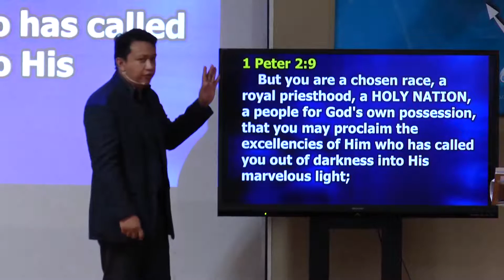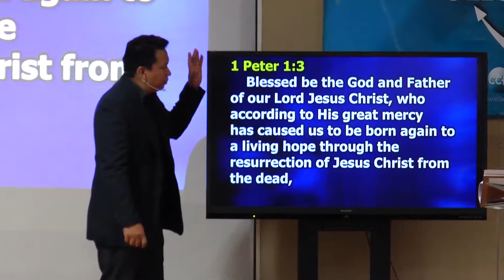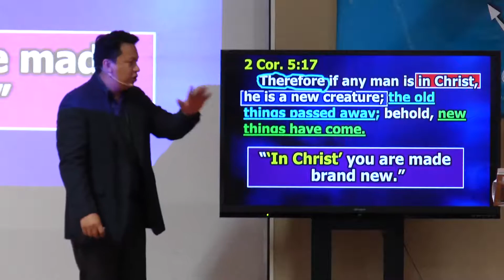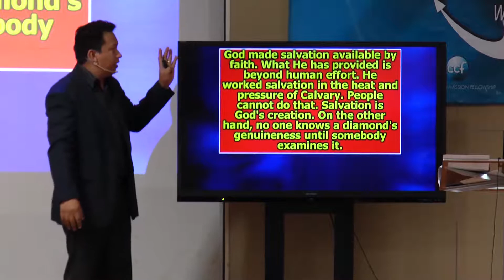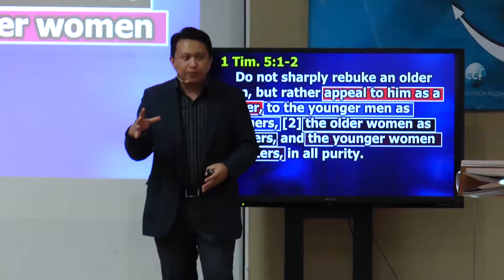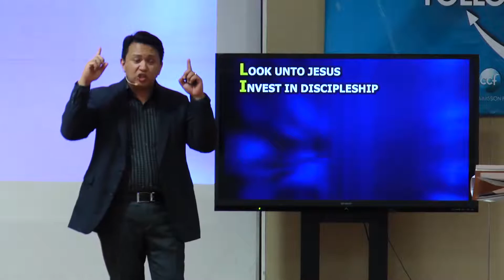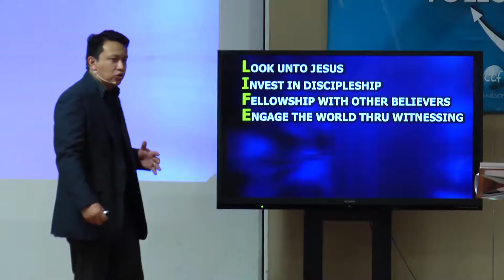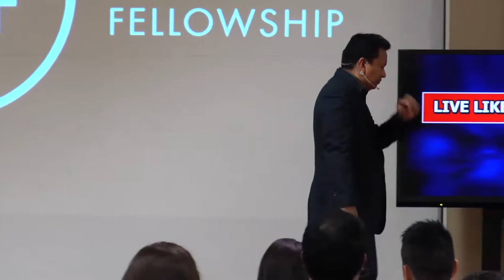Live Like Who Your Are